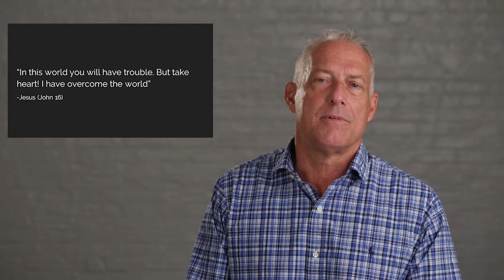The Blame Game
Sermon for Sunday July 10, 2022